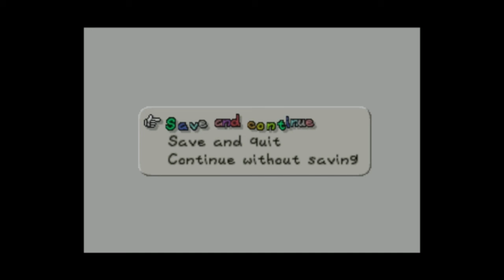Pixel Pals - Paper Mario 64 PART 7 - Adolescent Martial Artist Koopa Bros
Welcome back to Pixel Pals, we've hopefully got the settings on OBS figured so that frame skipping is a minimum. We're using a laptop to currently record. With that being said, it's still a learning process for everyone involved and we're constantly trying to improve the quality of our content! Get ready for some special surprises coming very soon!